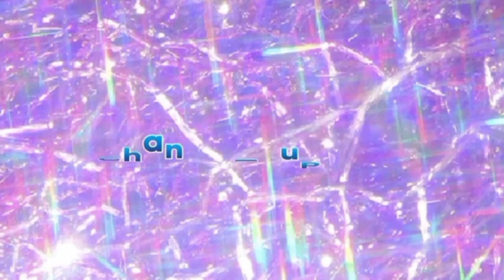🕳 Who is the Mafia? 🟥🟦 - Channel_Euphoria (Season 2, Episode 23)